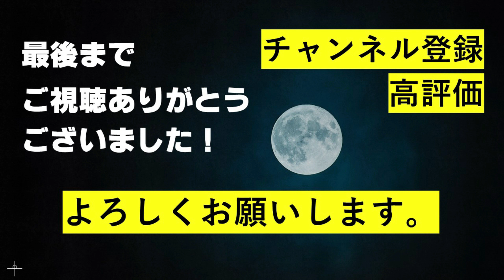【iCONZ】 【ガールズグループ部門】３rd ミッション中間評価は意外な結果！大人な課題曲に苦戦する候補生たち…【HYBE×LDH】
今回は、iCONZガールズグループ部門、8月28にち放送回の感想について語ります。
　中間評価が発表されましたね！私たちに新たな推しができました！

【SNS】
テルテル Twitter：@teruteruocha